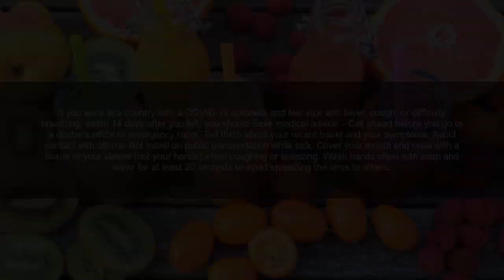What if I recently traveled to an area affected by COVID-19 and got sick?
Avoid the risk of getting Corona with this best medical hand sanitizer
If you were in a country with a COVID-19 outbreak and feel sick with fever, cough, or difficulty breathing, within 14 days after you left, you should Seek medical advice – Call ahead before you go to a doctor’s office or emergency room. Tell them about your recent travel and your symptoms. Avoid contact with others. Not travel on public transportation while sick. Cover your mouth and nose with a tissue or your sleeve (not your hands) when coughing or sneezing. Wash hands often with soap and water for at least 20 seconds to avoid spreading the virus to others.